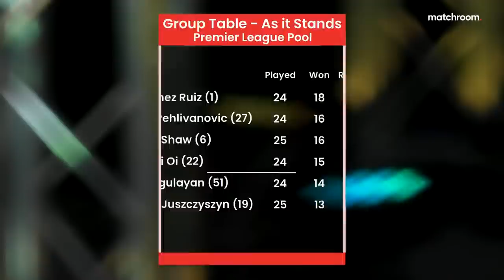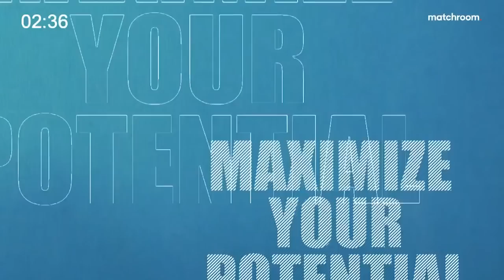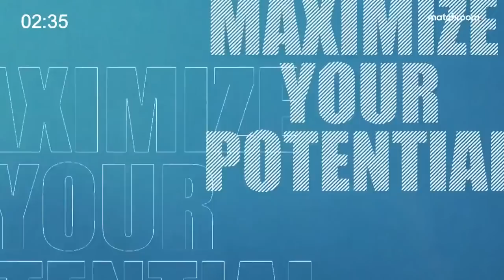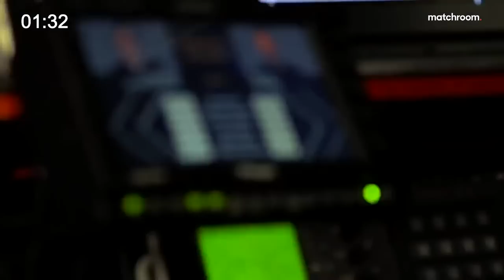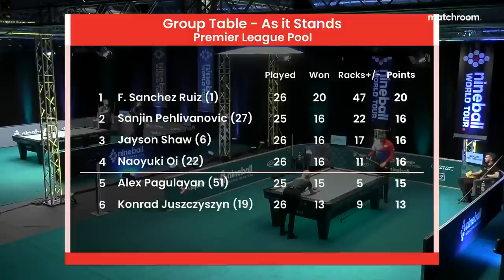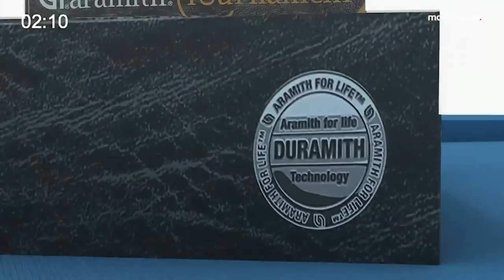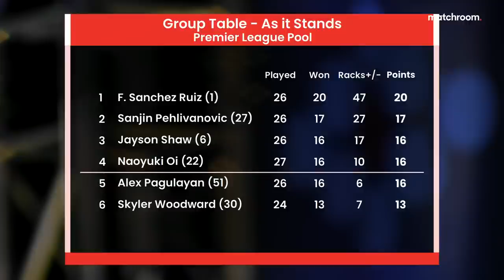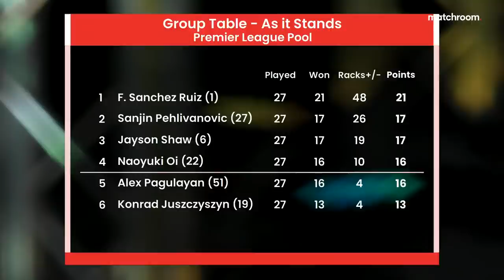WATCH LIVE | Premier League Pool | Table One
Watch live action from table one at Premier League Pool.